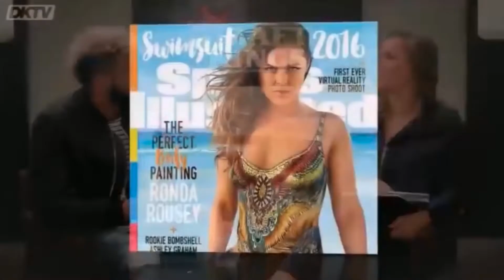BEST FLIRTING MOMENTS IN SPORTS!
Today we're looking at the BEST FLIRTING MOMENTS IN SPORTS!